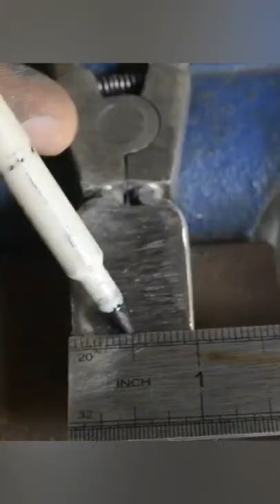HOMEMADE TOOL IDEA It's Made An Used Circlip Plier